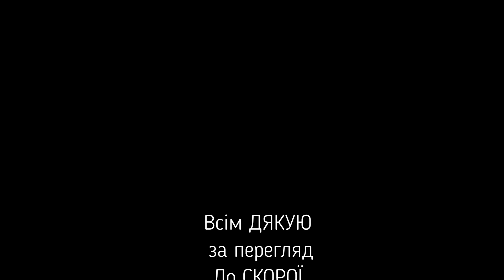Топ-15 Трояндових ароматів на Осінь!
❤️Список ароматів відео є в першому закріпленому коментарі під відео❤️

❣️Моя ПОШТА для співпраці і листування.